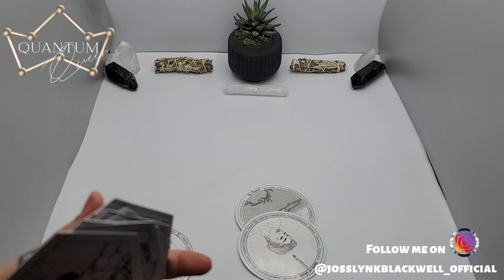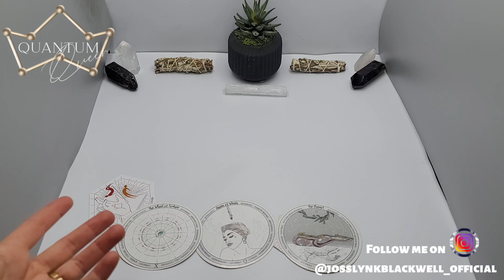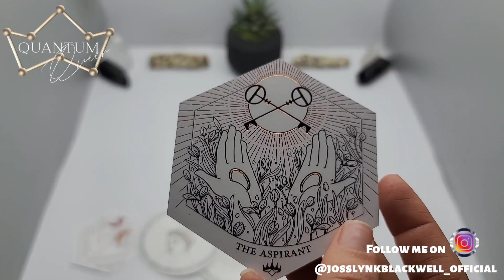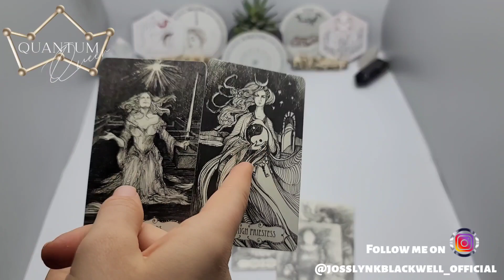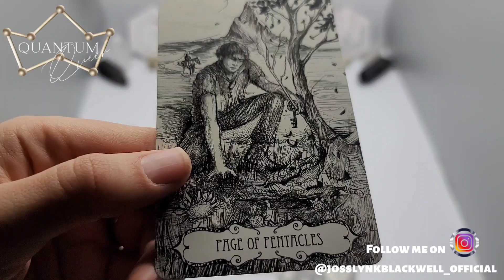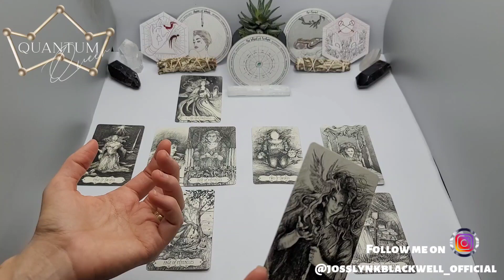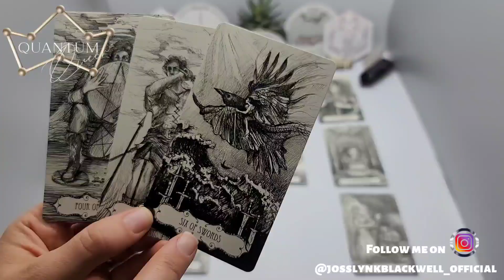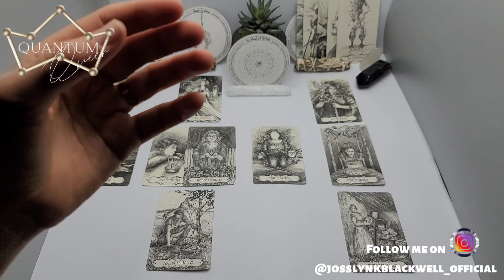Capricorn - Someone is very curious what you are up to - Quantum Tarotscope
Capricorn Sun, Moon or Rising...

- Winterseer Animal Oracle
- Prisma Visions Tarot
- Tarot of the Abyss

Cards Recommended:
TAROT